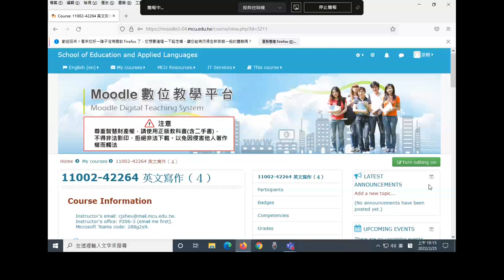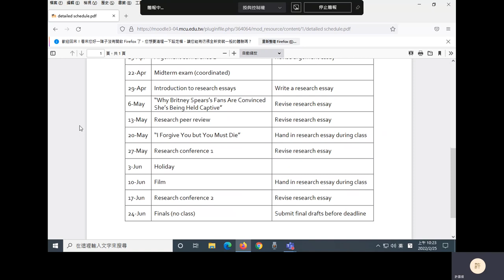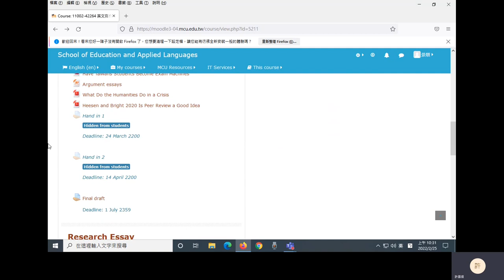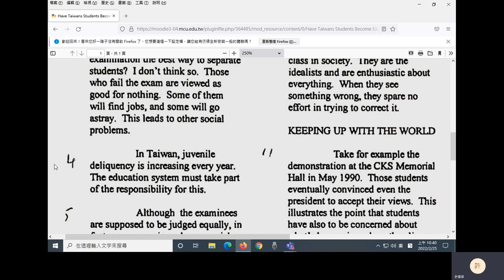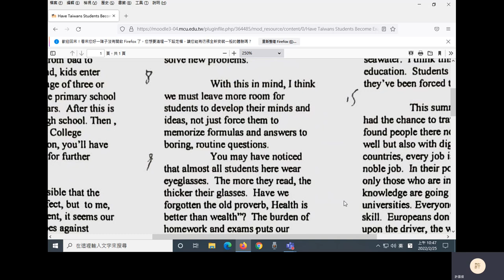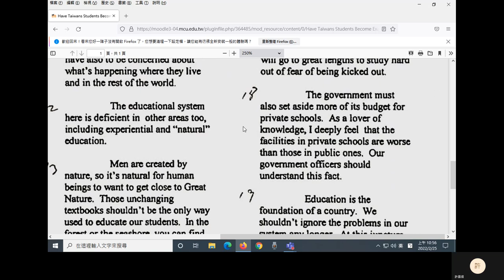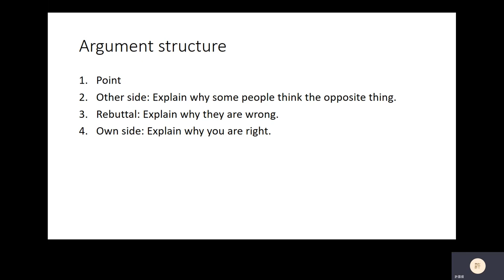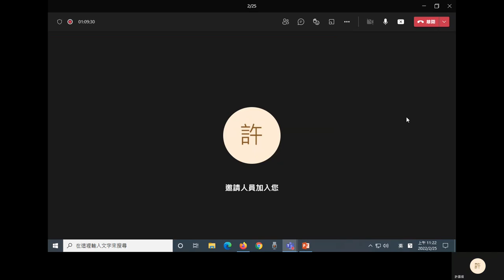2022 Spring: English Composition IV - 01 Introduction and Argument Essays, in Mandarin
Lecture on 25 February 2022. Introduction to the course and to argument essays. Timestamps:
0:23 Syllabus
9:04 Moodle
15:58 Introduction to argument essays
19:09 Bad example: "Have Taiwan's Students Become 'Exam Machines'?"
42:58 Argument essay structure
59:20 Textbook example (p147 ff)